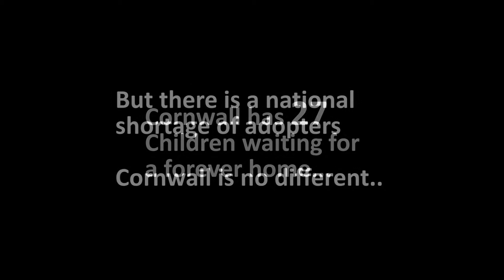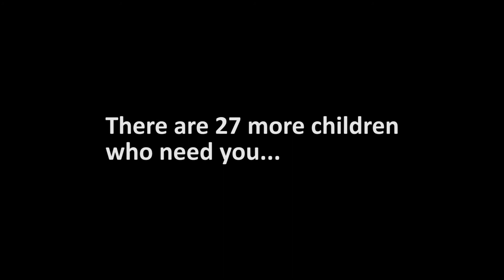Adoption in Cornwall, a real life story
Listen to the story of one young person that has been adopted in Cornwall